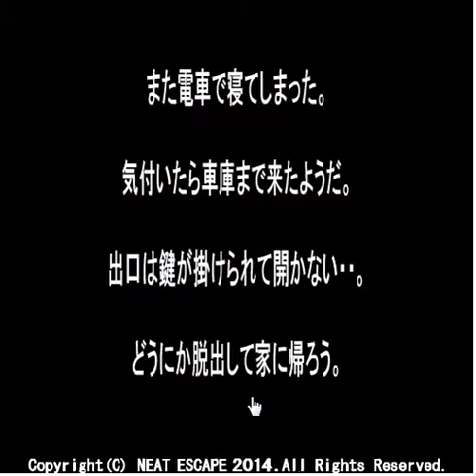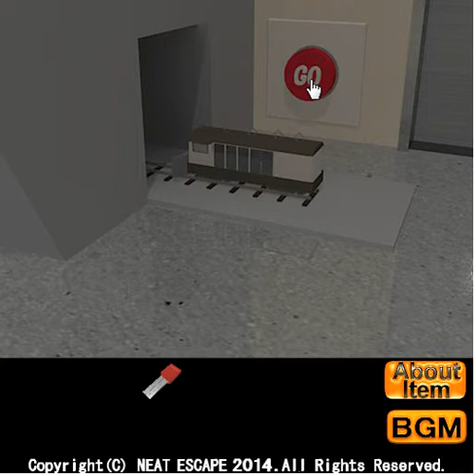Escape From The Train 2 Walkthrough Video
Play Escape From The Train 2 Here!